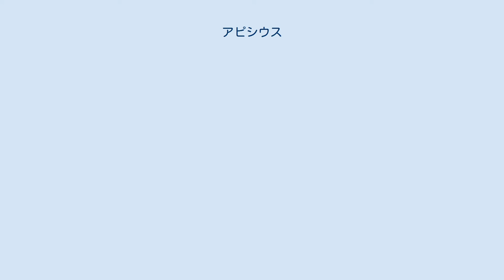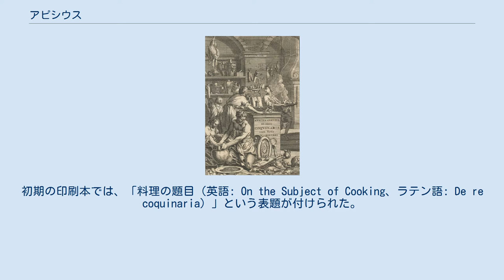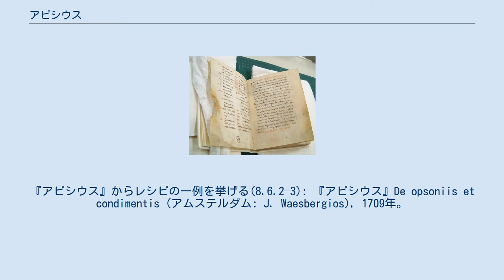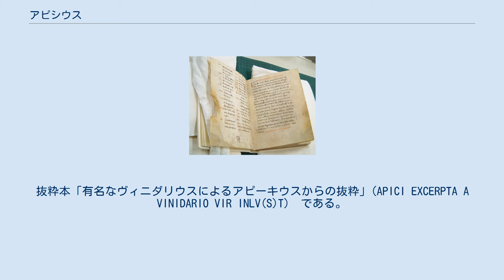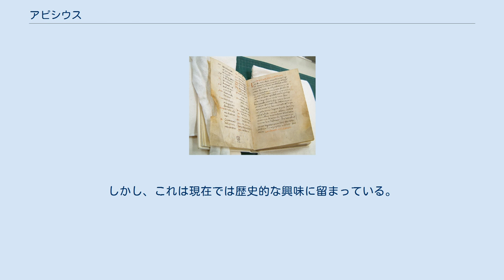アピシウス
ドイツの フルダ修道院にあった『アピシウス』の写本（西暦900年頃）。
ニューヨーク医学アカデミーが1929年に購入した。
 アピシウス（アピキウス、ラテン語: Apicius）とは、古代ローマ・ローマ帝国時代の調理法・料理のレシピを集めた書籍である。
遅くとも4世紀末～5世紀初頭には完成していたと見られ、古典ラテン語よりは俗ラテン語（口語ラテン語）に近い言語で書かれている。
 この本は、古代ローマ、1世紀のティベリウス帝の時代にのグルメとして知られた料理人：マルクス・ガビウス・アピシウスとの関連が、長年言われてきた。
この本は、しばしば、マルクス・ガビウス・アピシウスによって書かれたと主張されたが、近代以降の研究により、その人物の著作ではないことが明らかになった。
さまざまな時代や土地の料理が編纂されているため、その中にマルクス・ガビウス・アピシウスの著述が含まれている可能性はある。
 『アピシウス』は料理本・レシピ集である。
初期の印刷本では、「料理の題目（英語: On the Subject of Cooking、ラテン語: De re coquinaria）」という表題が付けられた。
そして写本の一つヴァチカン所蔵本の表紙に「API CAE」としるされていたこと、３つのレシピがApicius風と名付けられていたので、カエリウス・アピシウス（Caelius Apicius）の著作だと推定されたこともある、 『アピシウス』De re culinaria (リヨン:セバスチャン・グリューフィウス、1541年) 『アピシウス』は全章10巻から構成されておりギリシャ語のタイトルがついている。
近代の料理本の構成に似ている。
 Epimeles — 注意深い家政婦 Sarcoptes — 肉挽き機 Cepuros — 庭師 Pandecter — 多くの材料 Ospreon — 豆料理 Aeropetes — 鳥料理 Polyteles — グルメ Tetrapus — 四足獣 Thalassa — 海鮮料理 Halieus — 漁師 『アピシウス』の中に出てくる食物は、地中海盆地周辺の古代世界の日常生活を再現するのにとても役立つ。
しかし、そのレシピは当時の富裕層に合わせた物であり、当時の外来（輸入してきた）の材料はほんの少ししか含まれていない（例.フラミンゴ）。
『アピシウス』からレシピの一例を挙げる(8.6.2–3): 『アピシウス』De opsoniis et condimentis (アムステルダム: J. Waesbergios), 1709年。
 マーチン・リスターが個人的に出版した『アピシウス』の版の第2版の口絵である。
 　通常版の『アピシウス』とは、全く違った写本がある。
抜粋本「有名なヴィニダリウスによるアピーキウスからの抜粋」(APICI EXCERPTA A VINIDARIO VIR INLV(S)T)　である。
カロリング朝ルネサンス期以後、即ち8世紀に書かれた写本でパリ国立図書館の写本集　Parisinus latinus 10318 に収録されている。
しかし、タイトルとは裏腹に、この小冊子は今日我々が目にする『アピシウス』から抜粋した物でない。
しかし、共通する料理もあり、なんらかの関係がある異本である。
 　現存する通常版の『アピシウス』を校訂・出版した物としては、1498年にミラノで発行された本と、1500年にヴェネツィアで発行された本の2つがある。
これ以降の4世紀間に、多くの校訂版が出版された。
1867年にハイデルベルクでC. T. Schuch によって出版された校訂版では、通常版の他にヴィニダリウスの抜粋も含まれていて、長い間、定評のある決定版とされた。
 1498年（即ち、ミラノで出版された1回目の校訂版）から1936年（ジョセフ・ドマーズ・ベーリングの訳及び著書がなされた校訂版の刊行年）までの間に、『アピシウス』は14回ものラテン語版の校訂本が出版なされた（他に1回、典拠が怪しいが改訂された物もあり）。
しかし、他の言語に翻訳される事がなかったが、1852年に初めてイタリア語版が出版された。
20世紀に入るまでに、ドイツ語版とフランス語版も出版された。
 　ベーリングは1936年に英語版で初めて出版し、タイトルは『Cookery and Dining in Imperial Rome』であった。
1...